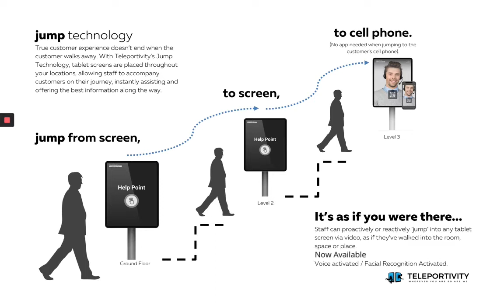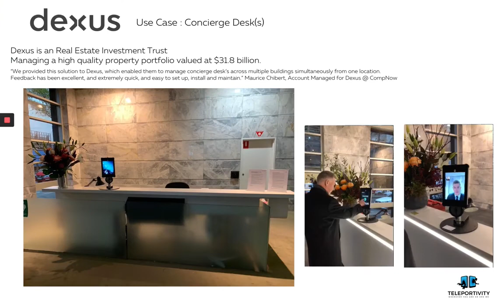Teleportivity Explained in 90 seconds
We use video to collaborate. Now, let’s use it to deploy.
Navigate today’s rapidly changing business environment to fulfill jobs by staff remotely.

Teleportivity provides an effective solution to your Business Continuity Plan, allowing any organization to scale human staff across physical sites remotely, using the latest in video and information deployment technology.

From cables, devices, connectors, and more, plus the industry's most-knowledgeable customer and tech support teams, Liberty AV Solutions offers 'Every-AV-Thing Connecting Source to Display!'